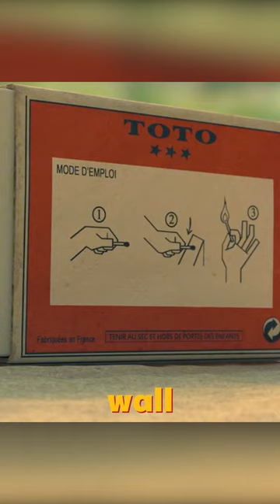Black ants vs. red ants. It's a stunning scene.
Black ants versus red ants in a war that is more shocking than human wars!
A brainy animated short film.